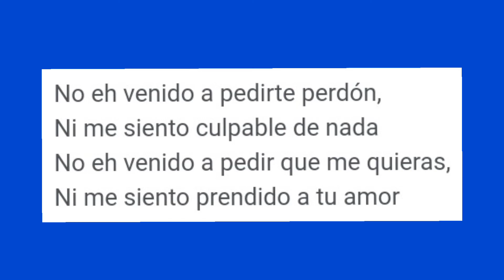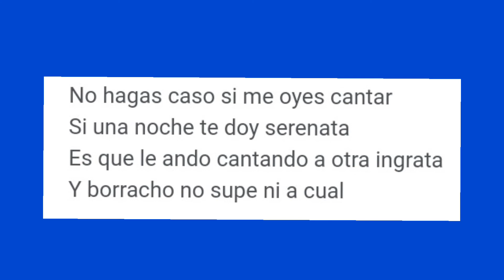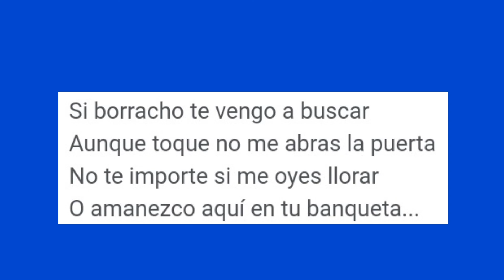karaoke poto,nada contigo